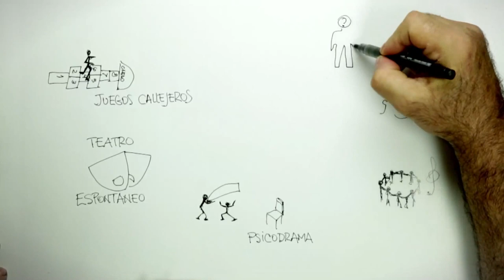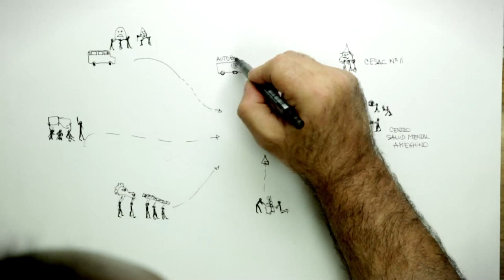Capacitarte para la Transformación Social - Resumen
Capacitación en Metodologías Participativas para el  trabajo grupal y comunitario.
Juegos, recursos y dispositivos para una educación social.
Realizado por el Área Comunitaria de la Casona Cultural Humahuaca durante el transcurso del año 2015.

Realización del video: VacaBonsai Colectivo Audiovisual